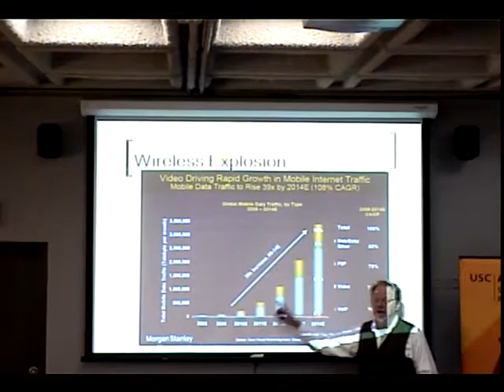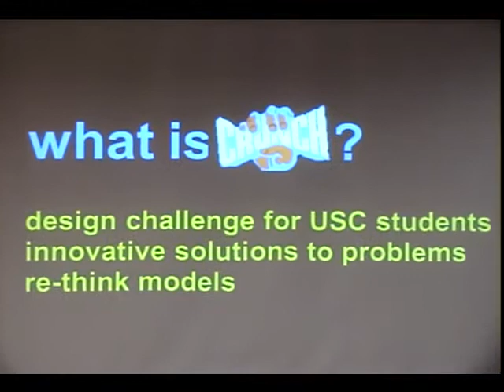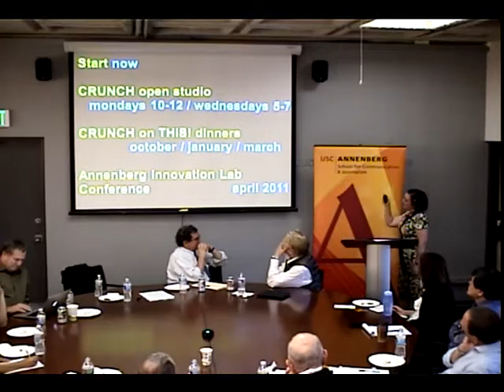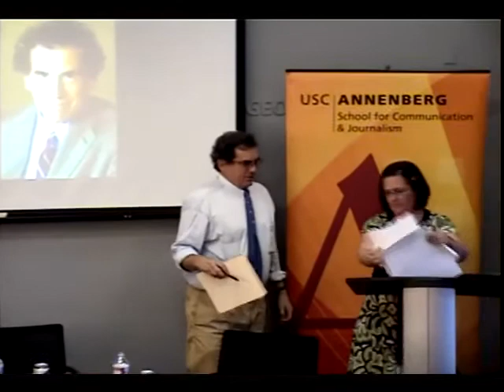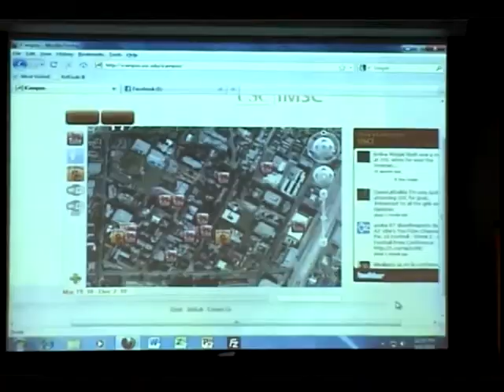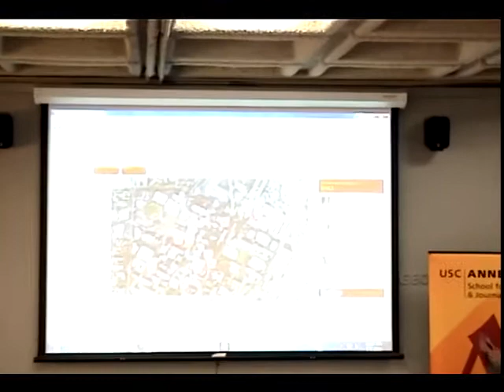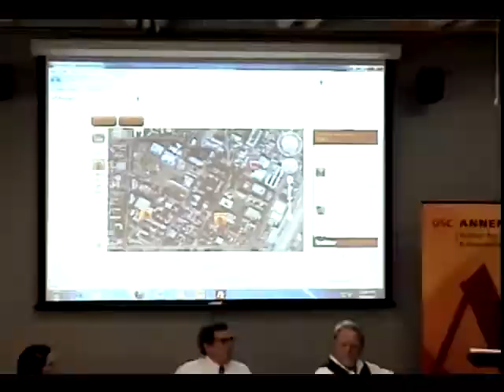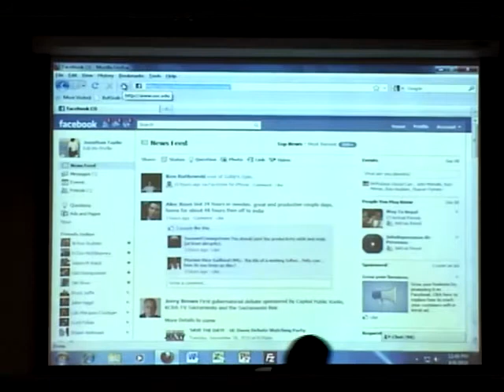Open House - Annenberg Innovation Lab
Sept. 8, 2010: Open House - Annenberg Innovation Lab

The Annenberg Innovation Lab invites students to learn about extracurricular opportunities to develop their own new projects in digital media while receiving technical assistance and competing for funding. The Lab will sponsor a variety of design competitions to provide a venue where student innovators can develop their own ideas, form interdisciplinary teams and get help bringing those ideas to the attention of top businessmen and investors. The subject matter that falls under the Lab's umbrella will be broadly and loosely defined as the digital media revolution and its impact on society.